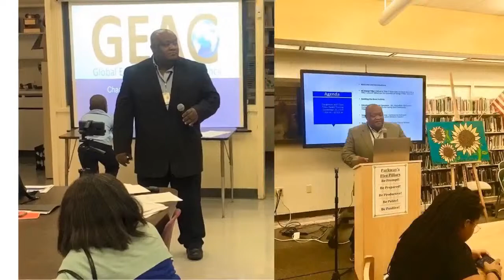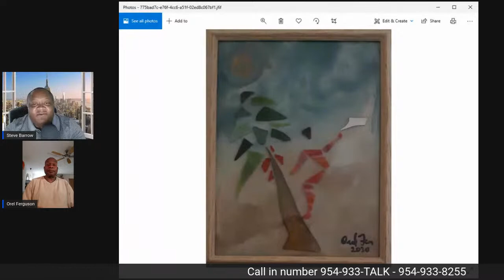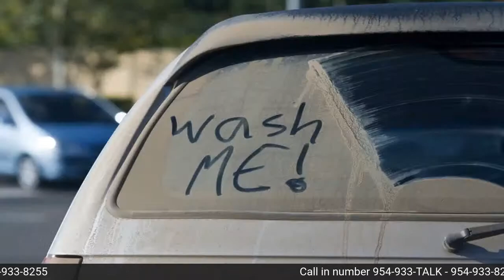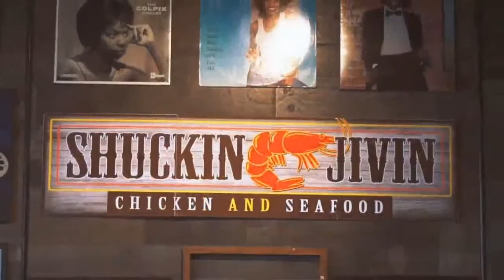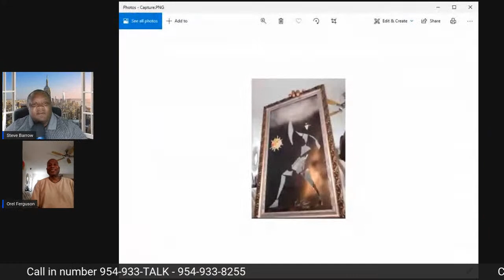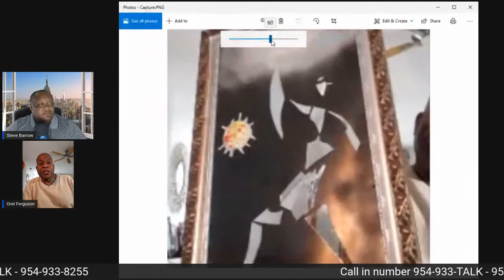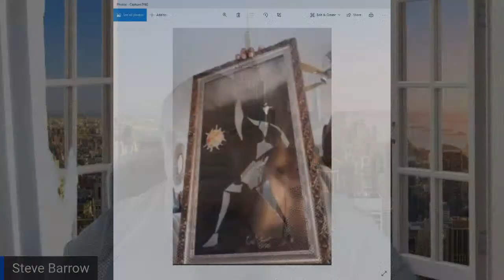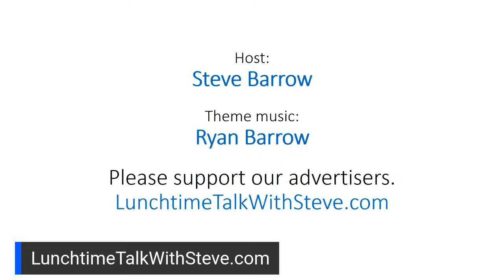Orel Ferguson - Broken Glass Artist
Orel was born in Omaha Nebraska but grew up in Jamaica. His art fell in his lap when a mirror fell off the wall and shattered. After sweeping up the pieces he saw what appears to be a person's hand. He started using the pieces to create Abstract pictures.  He started getting serious early 2019 making pictures as a hobby/business.